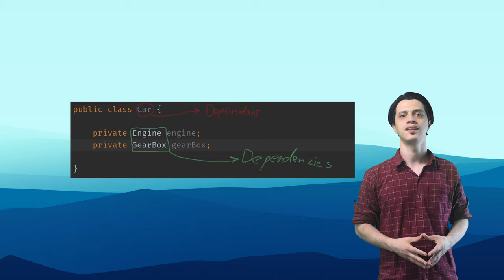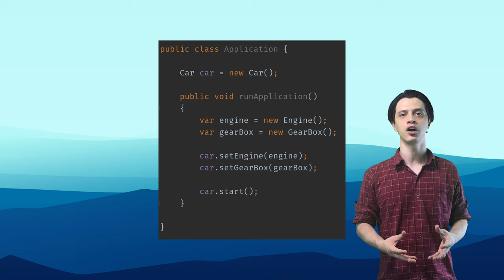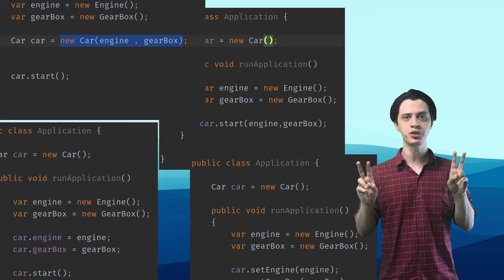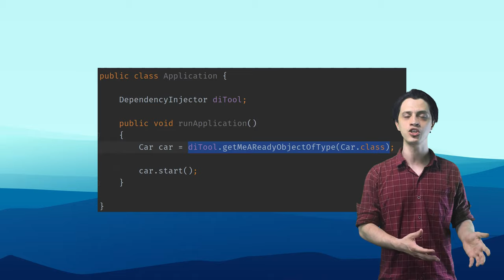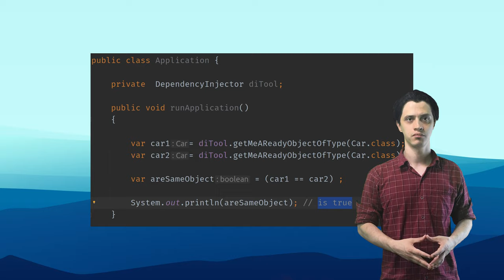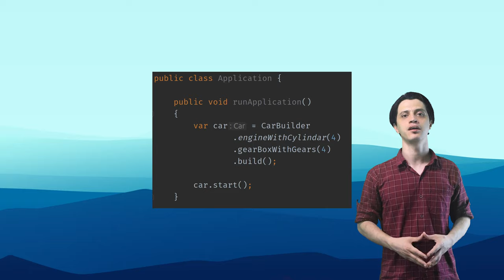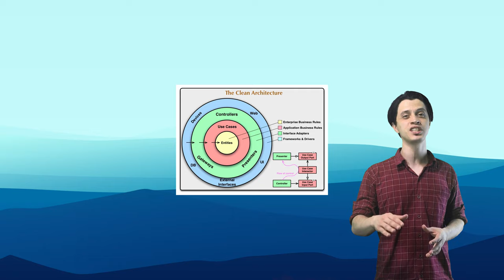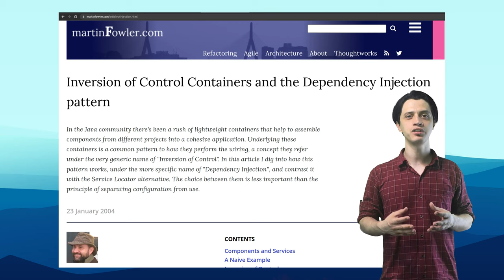What is Dependency Injection? - What is Inversion of Control? | History | Spring Tutorial |Ch0|E5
what id DI or what is dependency injection?
what is IoC or what is Inversion of control?
what is Hollywood principle?
what is di container, web container, ioc container?

the difference between:
DI vs Ioc
dependency injection vs inversion of control

this series will be the full course and step by step tutorial about spring ecosystem and framework,
and our goal is to show the way of who to become a java spring backend developer.